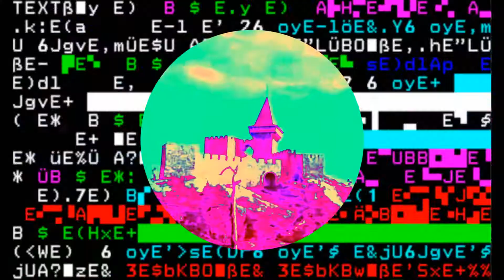DUBkulture TV#6 INTRO (HD) ● intro by aesmanna x horla ●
x.x
ö.ö